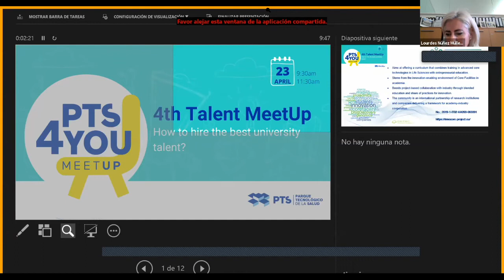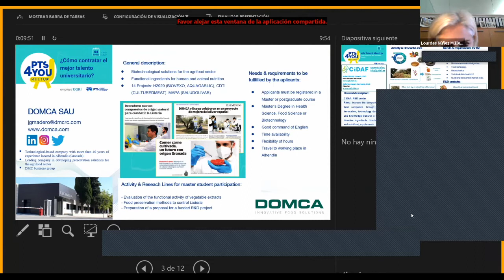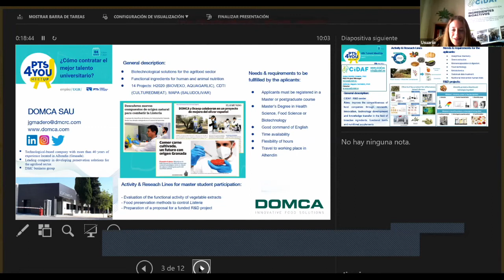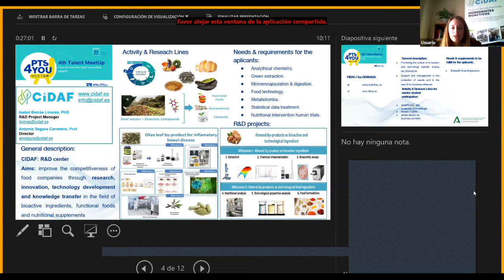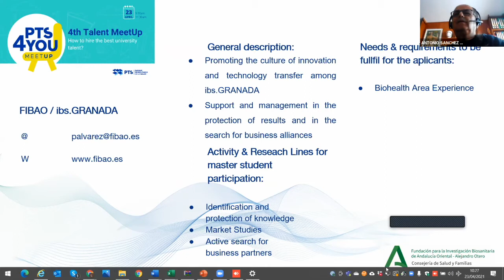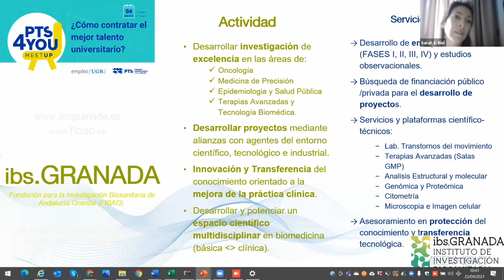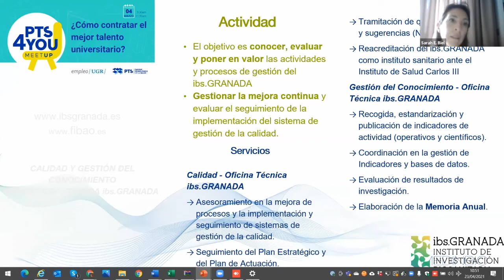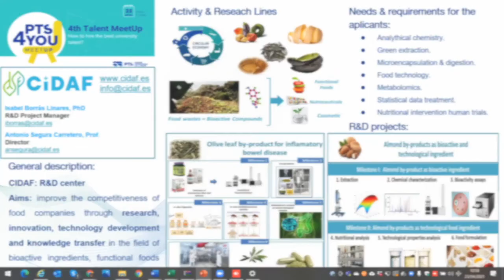4º MeetUp ¿Cómo contratar el mejor talento universitario?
3º encuentro de empresas con alumnado de máster. Empresas y entidades como FIBAO y DOMCA ofrecieron presentaciones de 5 minutos sobre la actividad de su empresa y lo que buscan en el nuevo talento que incorporan.